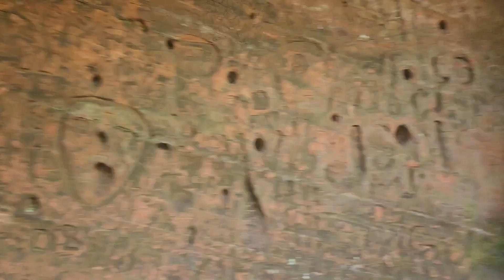JellyJungle Adventures of the outdoors